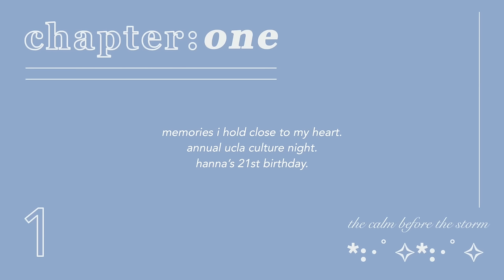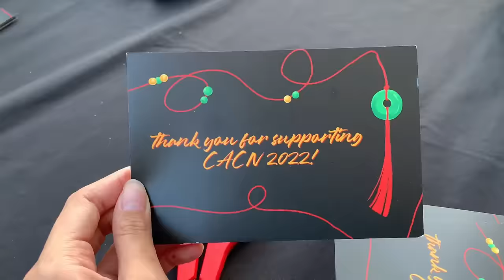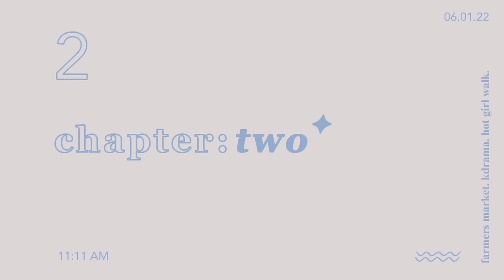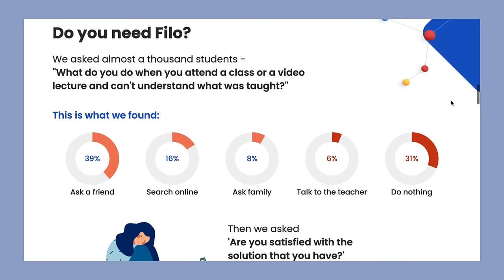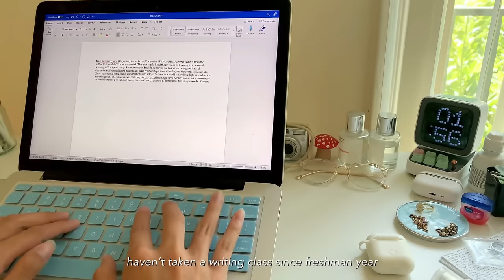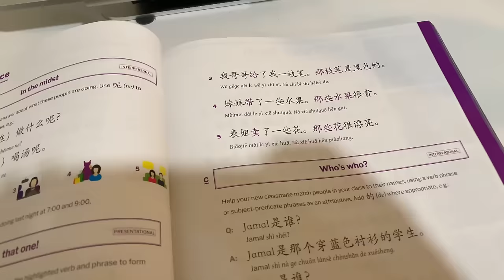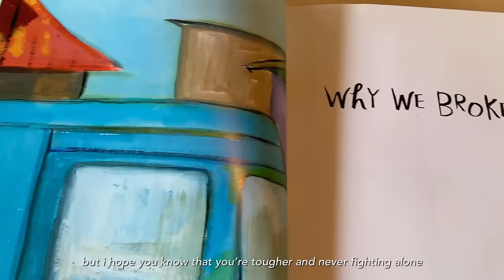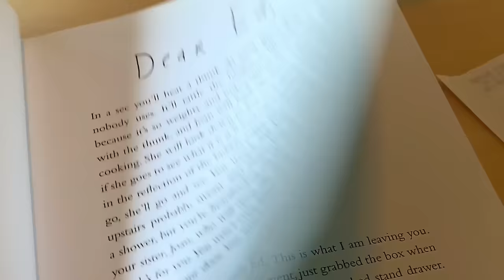STUDY VLOG 🍓 | ucla final exams, mental breakdowns, finding balance, sony headphone unboxing 🎧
hello hello!
a crazy, chaotic, and vulnerable vlog.

and with that, my junior year of uni is over :( i'm super grateful for all the learning experiences along the way and the people that i've met. growth is scary and at times painful, but follow your heart and trust the process.

thank you for your continuous support, you mean the world to me!

mish 💐

✎ FILMING & EDITING
↳ iphone XR at 1080p
↳ Filmora X, VLLO

sony WH-1000XM4 noise cancelling headphones

Chill Peach

0:00 intro!
0:35 chapter 1 ٩(｡•́‿•̀｡)۶
2:41 chapter 2 ヽ(*・ω・)ﾉ
6:23 chapter 3 (☆▽☆)
7:42 chapter 4 (¯▿¯)
12:12 chapter 5 (´ ω `♡)
13:45 unboxing & home ♡